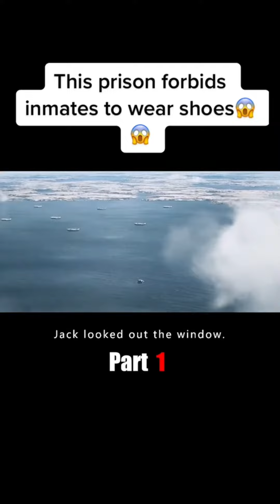This prison forbids inmates to wear shoes😱😱